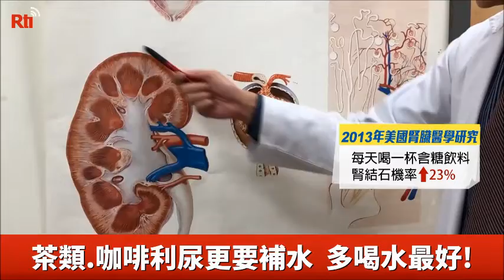【RTI】20200724 ดื่มชาแทนดื่มน้ำ ระวังจะเป็นนิ่ว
พิธีกร “ทำไมเป็นนิ่วรุนแรงมาก”
ศิลปิน เสี่ยวเถียนๆ(小甜甜)  “ฉันมีความเคยชินที่ไม่ดี ก็คือไม่ชอบดื่มน้ำ”
คนที่ไม่ชอบดื่มน้ำจะเหมือนกับศิลปิน เสี่ยวเถียนๆ เป็นนิ่วจนต้องผ่าตัดฉุกเฉิน เพราะ เธอดื่มชาแทนน้ำทุกวัน
คุณหมอ แผนกโรคไต เจียงโส่วซัน (江守山) บอกว่า “ชาที่เข้มข้นมาก จะมีกรดออกซาลิกสูง เสี่ยงต่อการเป็นนิ่ว การดื่มเครื่องมากจะทำให้ร่างกายขาดน้ำ ทำให้เป็นไข้ด้วย”
ผู้ที่ดื่มชาหรือกาแฟ จะเกิดการขับปัสสาวะ ต้องดื่มน้ำเพิ่มมากขึ้น ในช่วงฤดูร้อน ผู้คนชอบดื่มเครื่องดื่มเขย่าซึ่งมีน้ำตาลสูง นอกจากทำให้น้ำหนักเพิ่ม ผลการวิจัยเกี่ยวกับโรคไตของอเมริกาปี 2013 ชี้ว่า เครื่องดื่มที่มีน้ำตาลทำให้ผู้ดื่มเสี่ยงต่อเป็นนิ่วเพิ่มขึ้น 23%
คุณหมอเจียง “น้ำตาล ทำให้เสี่ยงต่อการเป็นนิ่ว ถ้าใส่สารปรุงแต่งประเภทฟอสเฟต จะเสี่ยงมากขึ้นไปอีก เพราะฟอสเฟตจะกลายเป็นแคลเซียมฟอสเฟตได้”
ผู้เชี่ยวชาญแนะนำว่า แต่ละวัน ควรดื่มน้ำ 30 cc ต่อน้ำหนัก 1 กิโลกรัม คนที่น้ำหนัก 70 กิโลกรัม จะต้องดื่มน้ำ 2.1 ลิตร เครื่องดื่ม ไม่ว่าจะใส่น้ำตาลหรือไม่  ดื่มทดแทนน้ำเปล่าไม่ได้